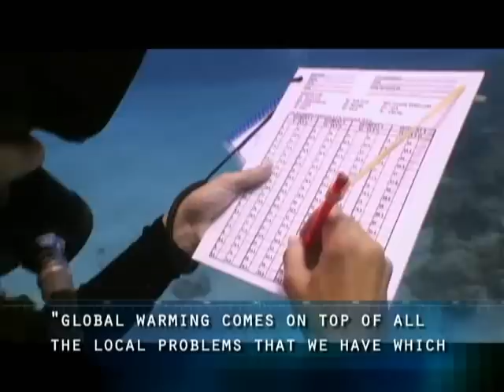Reef Check Dominican Republic on National Geographic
National Geographic's Wild Chronicles segment on Reef Check in the Dominican Republic.